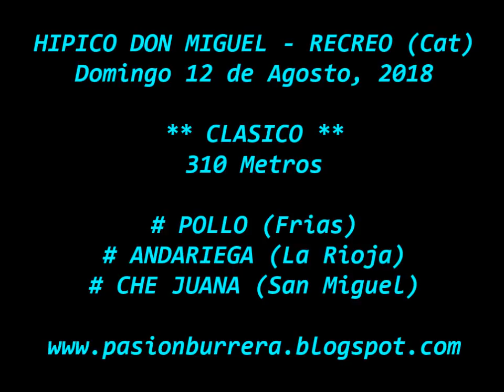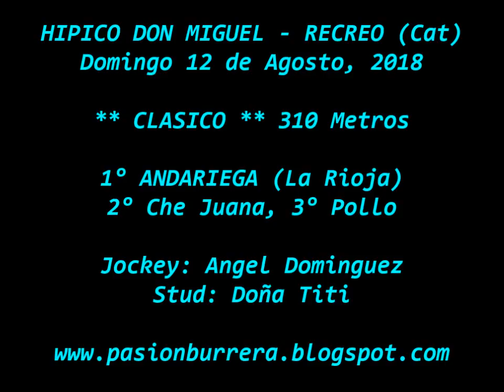Andariega, Recreo (12-08-18)